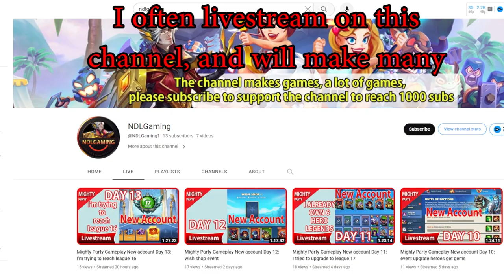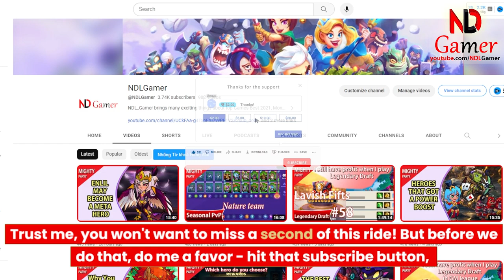Mighty Party the ultimate Nature dream team 2023